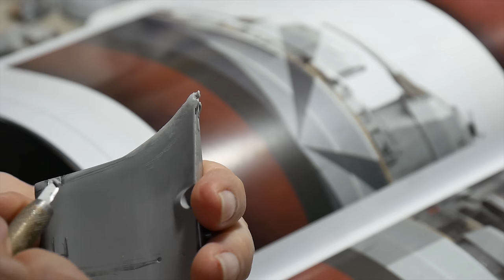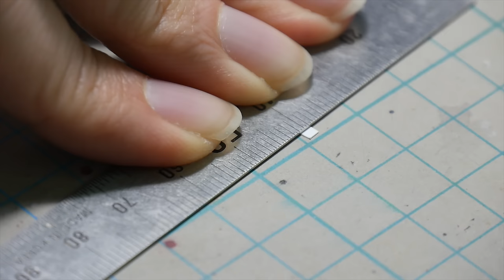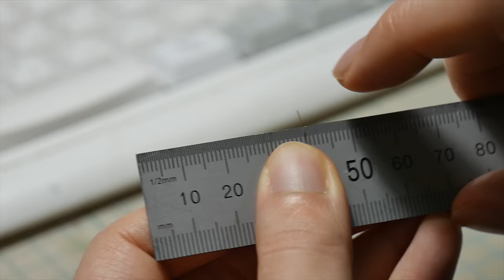1/350 Tirpitz (Revell) Assembling part1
KIT: REVELL 1/350 TIRPITZ PLATINUM EDITION.

Patrons

Stuart Smith
Dave Fox

All music copyrights reserved by Wargaming